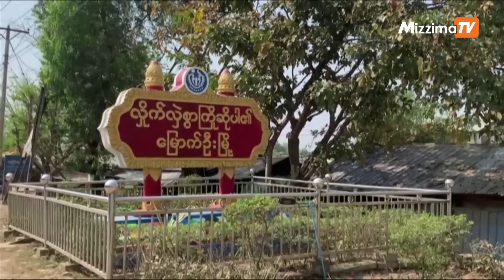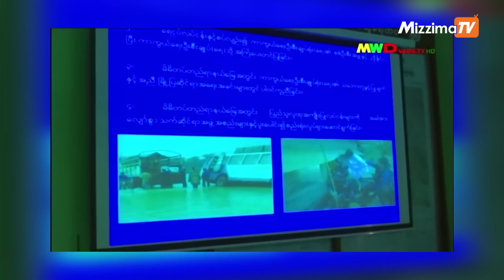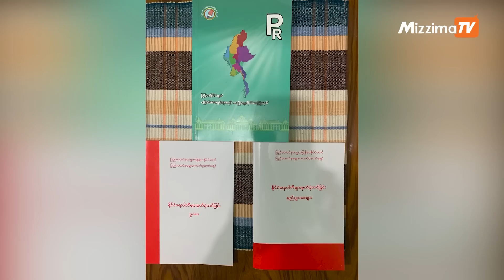စစ်ခေါင်းဆောင်ရဲ့ ရခိုင်ခရီးစဉ် ရိုးသားရဲ့လား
အာဏာသိမ်း စစ်ခေါင်းဆောင်ကတော့ ရခိုင်ပြည်နယ်ခရီးစဉ်အတွင်း
ဒေသဘက်စုံဖွံ့ဖြိုးတိုးတက်ရေးအတွက် စီးပွားရေးလုပ်ငန်းတွေကို တိုးချဲ့လုပ်ဆောင်ပေးသွားမယ်လို့
ပြောသွားခဲ့ပါတယ်။ ဖေဖော်ဝါရီ ၂၆ ရက်ကစတင် ခဲ့တဲ့ ရခိုင်ပြည်နယ် ၃ ရက်တာခရီးစဉ်အတွင်း
ဒေသခံစီးပွားရေးလုပ်ငန်းရှင်းတွေနဲ့တွေ့ဆုံရာမှာ အခုလိုပြောခဲ့ တာပါ။ အဲဒီခရီးစဉ်အတွင်း
အာဏာသိမ်း စစ်ခေါင်းဆောင်ဟာ ရခိုင်ပြည်နယ်အတွင်းက စီးပွားရေး လုပ်ငန်းရှင် တွေနဲ့တွေ့ဆုံခဲ့သလို
အိန္ဒိယရင်းနှီးမြှုပ်နှံမှုတစ်ခုဖြစ်တဲ့ ကုလားတန်စီမံကိန်းနဲ့ ကျောက်ဖြူမြို့က တရုတ်ရင်းနှီး မြှုပ်နှံမှုဖြစ်တဲ့
ကျောက်ဖြူအထူးစီးပွားရေးဇုန်စီမံကိန်းတို့ကိုလည်းသွားရောက်ခဲ့တာတွေ့ရပါတယ်။ အာဏာသိမ်း
စစ်ခေါင်းဆောင်နဲ့အဖွဲ့ဟာ ဖေဖော်ဝါရီ ၂၆ ရက်က ရခိုင်ပြည်နယ်ကိုသွားရောက်ခဲ့ပြီးနောက်၂၇
ရက်မှာစစ်တွေမြို့ ဦးဥတ္တမခန်းမမှာ စီးပွားရေးလုပ်ငန်းရှင်တချို့နဲ့ တွေ့ဆုံခဲ့တာဖြစ်ပါတယ်။

ဒီတွေ့ဆုံမှုမှာ အာဏာသိမ်း စစ်ခေါင်း ဆောင်က ရခိုင်ပြည်နယ် ဘက်စုံဖွံ့ဖြိုးတိုးတက်စေရေးအတွက်
စီးပွားရေးလုပ်ငန်းတွေကို တိုးချဲ့လုပ်ဆောင်ပေး သွားမယ်လို့ဆိုခဲ့တာပါ။ ရခိုင်ပြည်နယ်အတွင်း စက်မှု၊
စိုက်ပျိုးရေး၊ ပို့ကုန်ထုတ်ကုန်လုပ်ငန်းတွေ ဖွံဖြိုးဖို့အတွက် ဆောင်ရွက်ပေးသွားမယ့်အပြင် ဒေသခံ
အငယ်စား အလတ်စား စီးပွားရေးလုပ်ငန်းရှင်တွေကိုလည်း ဒေသတွင်း စီးပွားရေးဖွံဖြိုးတိုးတက်ဖို့
ချေးငွေ ကျပ် ၁၀ ဘီလီယံထုတ်ချေးပေးမယ်လို့ဆိုခဲ့တာဖြစ်ပါတယ်။ ဒါပေမဲ့ ရက္ခိုင့် တပ်တော်(AA)နဲ့
အပစ်ရပ်ထားမကြာသေးတဲ့ ရခိုင်ဒေသတွင်းအခြေအနေဟာ တည်ငြိမ်သယောင်ရှိပေမယ့်
စစ်ကောင်စီဘက်က ကန့်သတ်ပိတ်ပင်မှုတွေရှိနေသေးတာဖြစ်ပါတယ်။